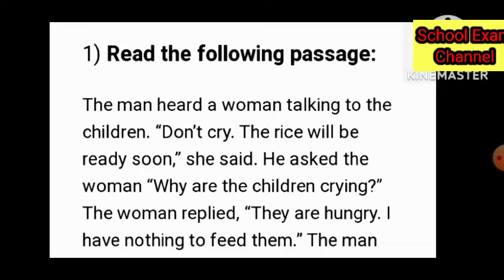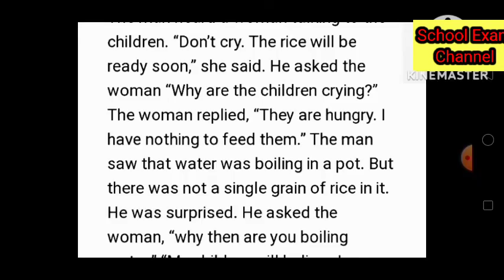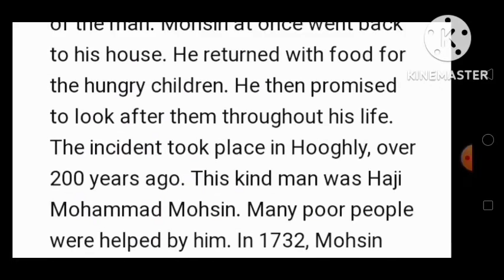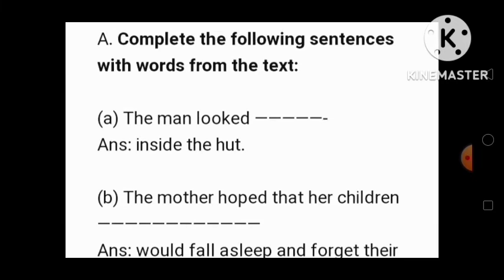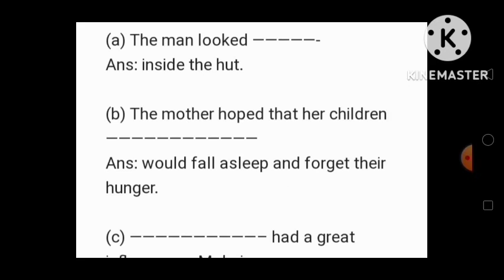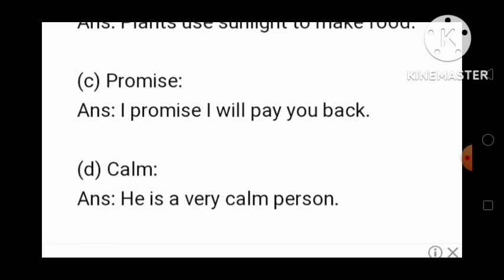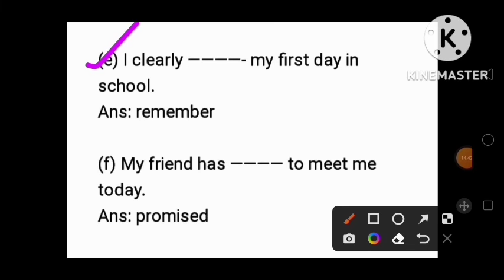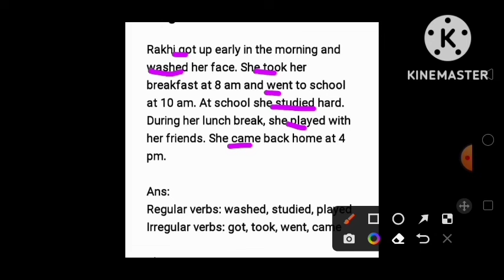class 4 final exam english question paper 2022/class 6 third unit test english question paper 2022